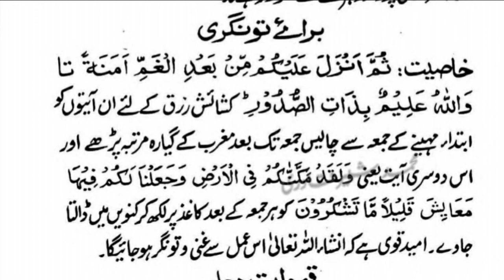maldar banne ka wazifa, moulana ashraf ali thanvi rh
maldar banne ka wazifa
maldar banne ka tarika
ameer banne ka wazifa
maldar hone ki dua
amir banne ke tarike
maldar banne ka
amir banne ke niyam
maldar ameer banne ka raz
amir banne ki dua
maldar banne ka darood sharif
ameer banne ki dua
maldar banne ka wazifa qari ahmed ali
amir banne ka tarika,
maldar banne ka wazifa tariq jameel
maldar banne ka wazifa aminul qadri